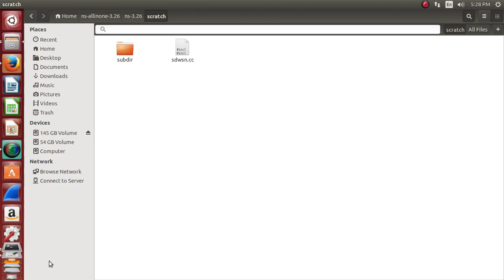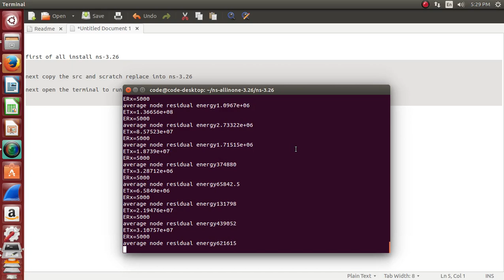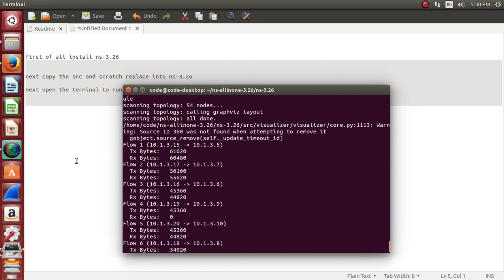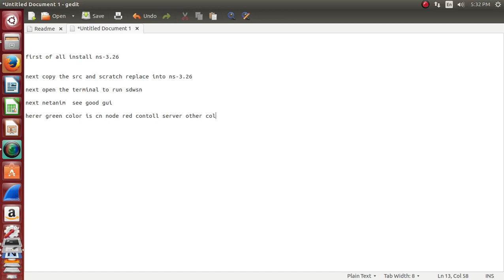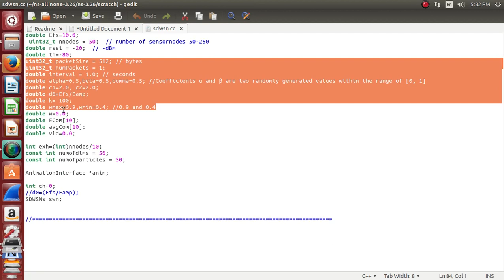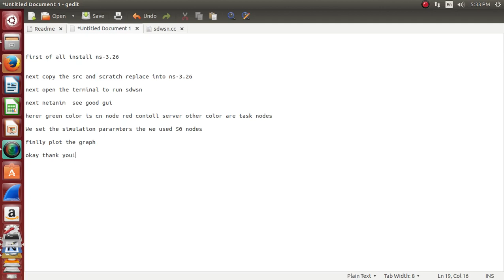Energy Efficient Routing Algorithm for Software Defined Network Projects